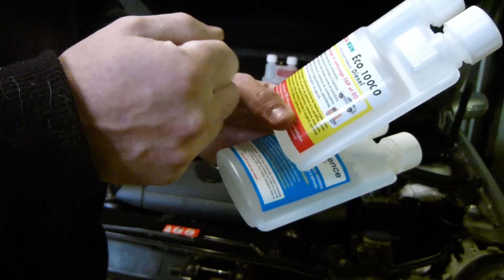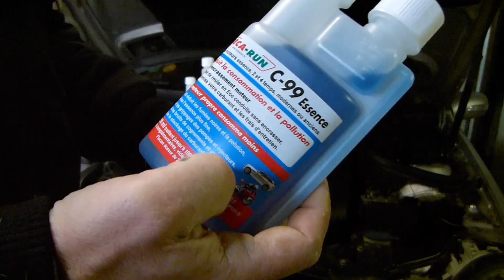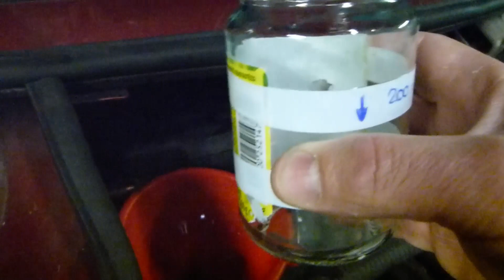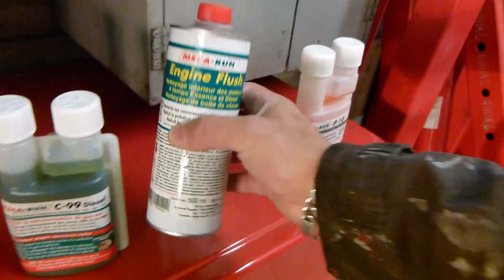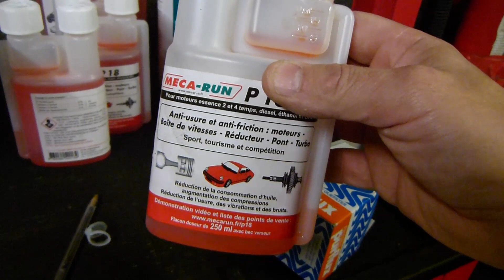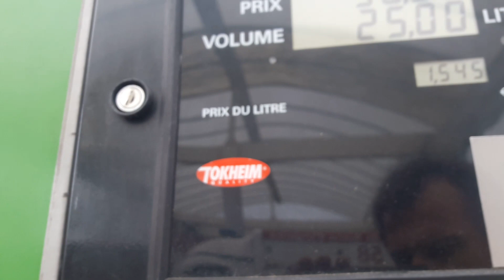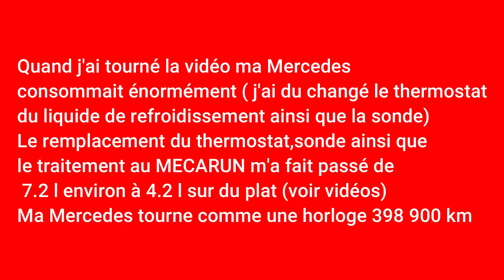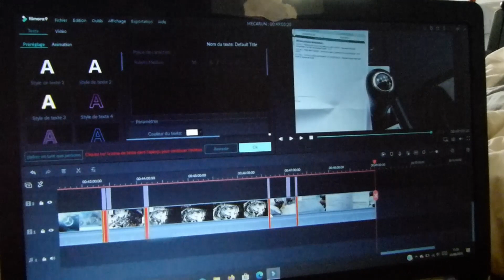Teste des produits Mécarun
Bonjour je teste pour vous les produits Mecarun. En remerciant Gérard de l'entreprise Mecarun qui m'a permis de tester les produits Engine flush/ P18/Eco 10000 et le C99
Je teste les produits sur Twingo 1 de 1997 /Mercedes C200 CDI 2006/ Toyota Avensis 2  2004 et Audi A3 140 cv sportback 2006
Je fais des tests bruits avant et apres traitement je démonte des pièces av et après traitement. Je fais un contrôle technique et contrôle la pollution  etc ...  Après traitements   moteurs chaud   79 Db
00:00 Générique
00:10 Présentation
13:54 Ecoute de bruit moteur Twingo avant traitement
14:55 Ecoute de bruit Mercedes avant traitement
15:33 Ecoute de bruit Toyota avant traitement
15:44 Démontage collecteur admission Twingo avant traitement
16:27 Démontage électrovanne EGR Mercedes avant traitement
16:52 Traitement engine flush avant vidange
17:03 faire un doseur pour traiter  le moteur à l'engine flush
19:31 Traitement Engine flush Twingo avant vidange
21:47 Vidange moteur  après traitement Twingo
25:31 Traitement engine flush Audi A3 avant vidange
26:01 Vidange moteur huile Audi après traitement engine flush
26:36 Traitement de l huile moteur au P18 Twingo
28:04 Remplissage en huile moteur Twingo 1
31:52 Traitement au P18 Toyota
33:32 Traitement au P18 Audi A3
35:21 Remplissage en huile moteur Audi A3
38:03 Traitement en éco 10000 Twingo 1
39:40 Traitement Eco 10000 Mercedes
41:01 traitement C99 Toyota
41:35 Traitement au C99 Twingo 1 Mercedes Toyota  Audi A3
43:29 Démontage collecteur admission Twingo 1 après traitement
44:09 Démontage collecteur admission Toyota  pour contrôle après traitement
46:38 Démontage électrovanne EGR Mercedes pour contrôle après traitement
47:17 Contrôle pollution résultat  entre 2 contrôles techniques
49:08 Conclusion